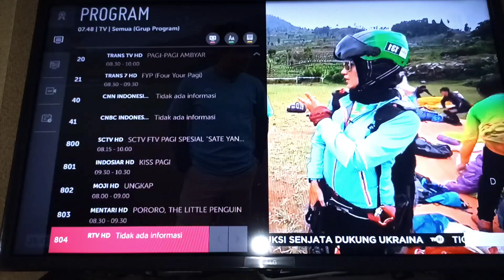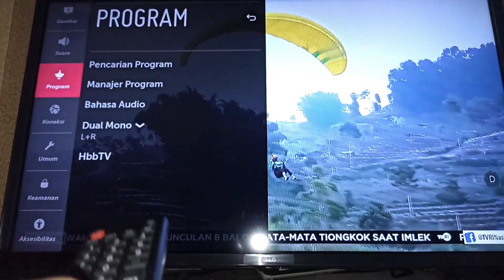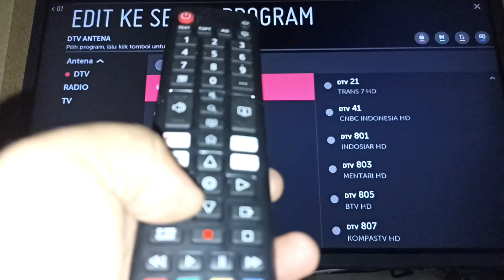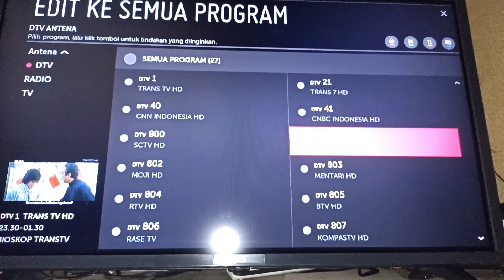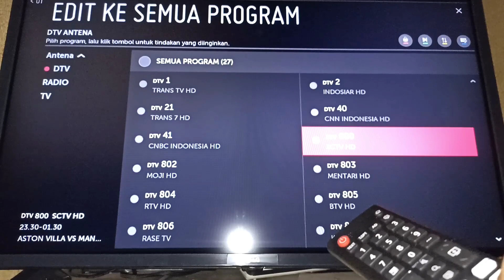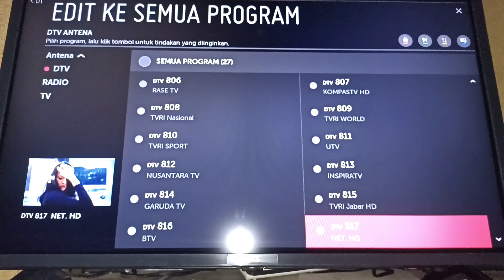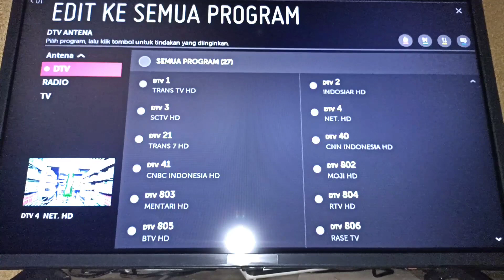cara merubah nomor siaran tv digital LG smart TV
cara mengurutkan nomor channel tv digital lg